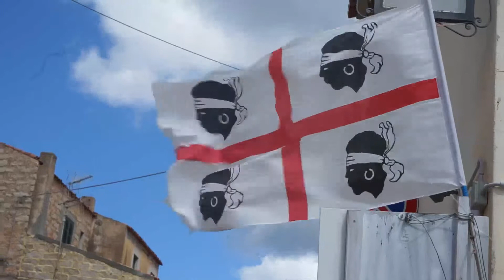Aziende storiche e “nuovi arrivi”, piccole e grandi cantine: la Sardegna del vino progetta il futuro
Dal Porto Cervo Wine & Food Festival le riflessioni di Massimo Ruggero (Siddùra), Valentina Argiolas (Argiolas), Raffaele Cani (Santadi), Vittorio Moretti (Sella & Mosca - Terra Moretti), Giancarlo Demuro (Vigne Surrau), Giordano Emendatori (Masone Mannu), Lorenzo Tersi, esperto di finanza e marketing del vino e Franco Mulas, direttore del Marriott Costa Smeralda.